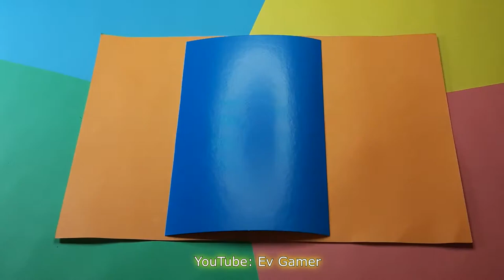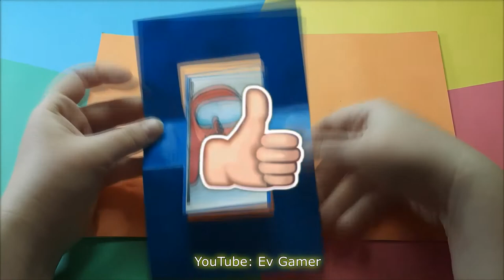Крутая открытка перевёртыш Амонг Ас / Tutorial / Turn Over Card / AMONG US art and paper craft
Прикольная открытка - перевёртыш с героями любимой игры. Повторяй за мной 🤗
Как нарисовать предателя Амонг Ас.

Cool postcard for fans
Do it yourself at home